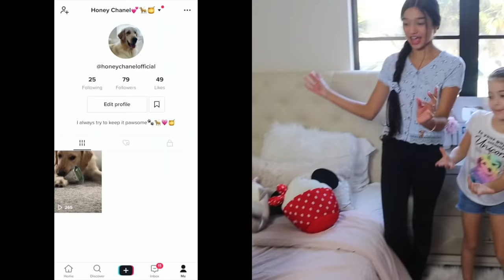TURNING 18 GONE WRONG|JASMINE CHEATS!!!!